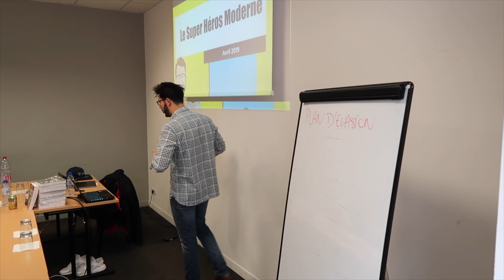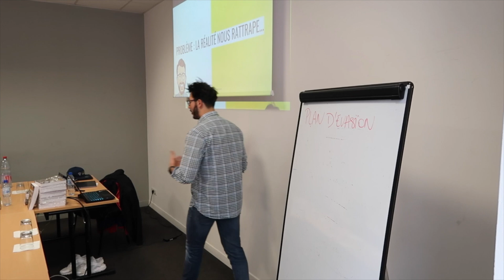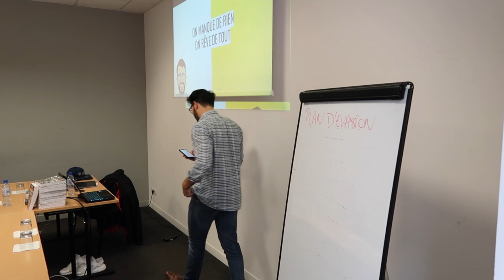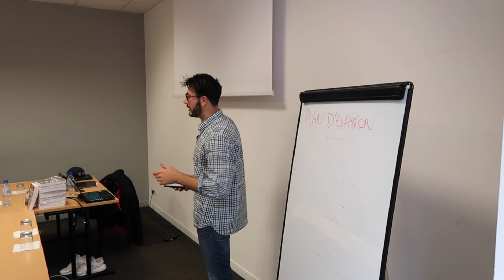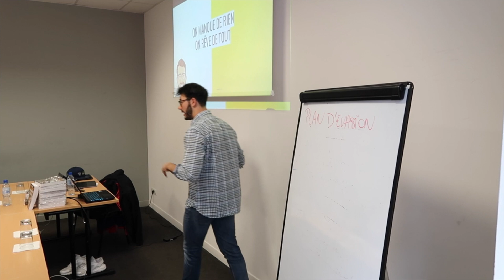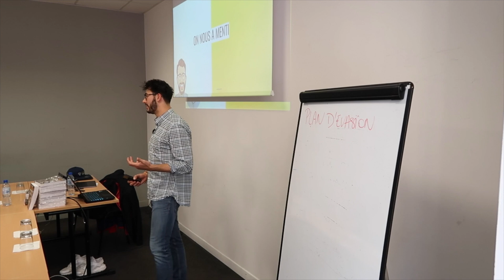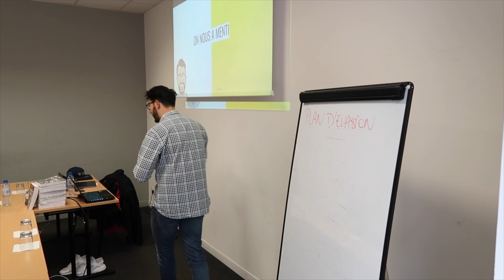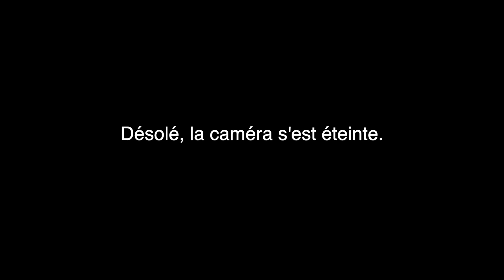Le Plan d'Evasion : comment se créer une vie sur mesure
Tu veux recevoir mes conseils privés tous les jours par e-mail pour devenir libre grâce à ton business en ligne ?

Voici une liste de tous les outils, programmes et formation que je recommande et que j’utilise pour faire exploser mon business en ligne

E-commerce :  🎁💸

Créer vos tunnels de vente avec Learnybox (Essai gratuit + formation en français)

Toutes les meilleurs stratégies marketing dans un livre de Russel Brunson (Ne payez que le transport)

Capturer des emails et envoyez des campagnes automatisé avec Active Campain (#1 sur le marché)

Formation :  👨‍🏫🏆

Tu veux te lancer sur internet et tu ne sais pas par où commencer ou quoi faire ? Découvre 7 stratégies pour gagner de l'argent sur internet en cliquant

Soyez accompagner par un e-commercant millionnaire dans le développement de votre business : Le SharkClub

Retrouver toutes mes formations pour vivre de votre business en ligne et devenir LIBRE grâce à internet

Comment j’ai quitter mon boulot, créer un business et faire le tour du monde en 1 an, recevez chez vous une copie de mon livre, je vous l’offre

Vous voulez gagner du GROS cash et vivre de votre blog, chaine youtube ou compte instagram ? Rejoignez le club privé de maxence rigottier

100% Cash 0% impots 0% tracas c’est la solution de Maxence Rigottier pour s’expatrier fiscalement de façon LÉGAL.

Générer plus de 1000€ de ventes par jour en e-commerce grâce à Facebook Ads (Formation gratuite en 6 vidéos)

Trouver des produits winners à plus de 100 000€ en dropshipping : (Formation gratuit en 11 vidéos) :